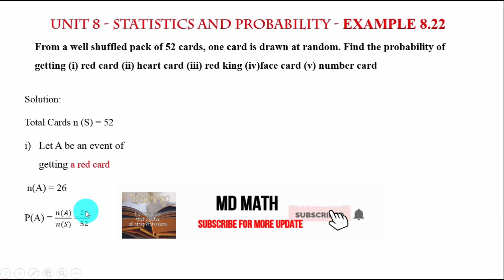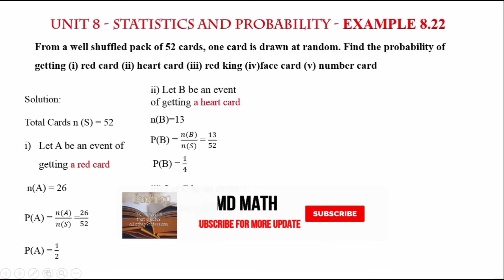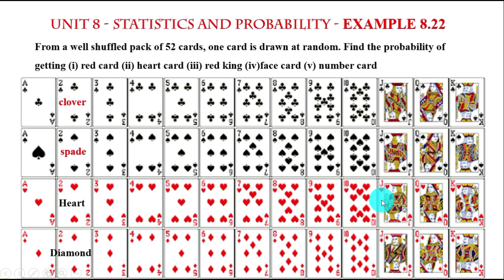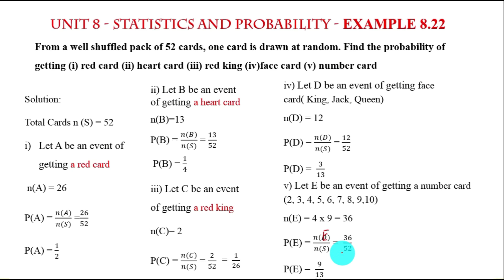Class 10 | Unit -8 | Statistics and Probability | Example: 8.22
Class 10
Chapter - 08

Topics
I - Measures of Dispersion
II - Coefficient of Variation
III - Probability
IV - Algebra of Events